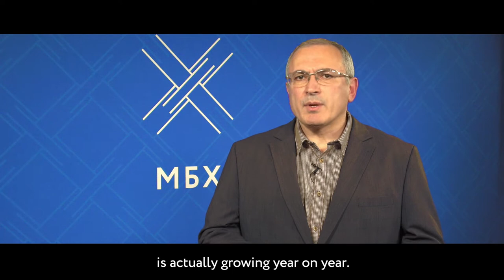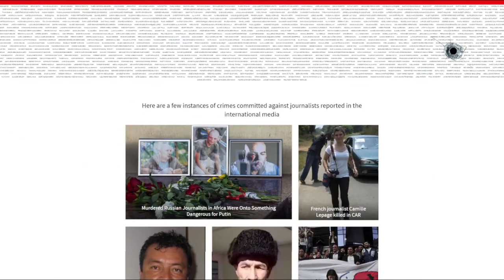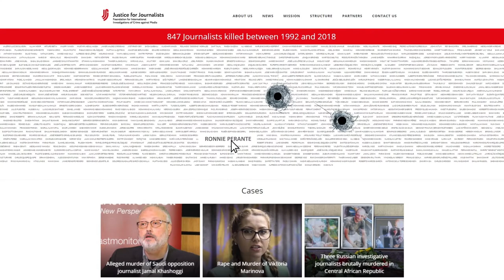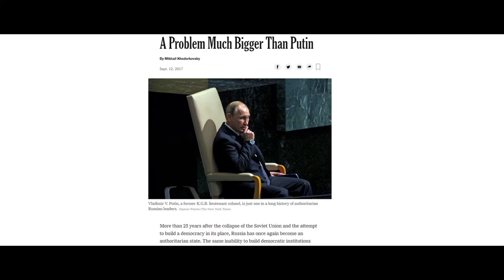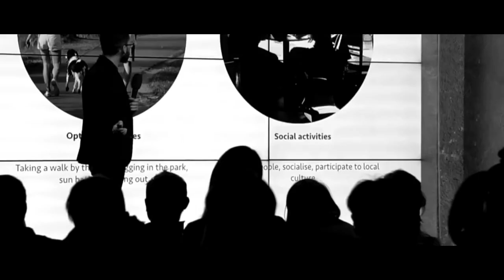Mikhail Khodorkovsky On The Steps To Democracy in Russia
Mikhail Khodorkovsky talks about his social and civic initiatives in Russia